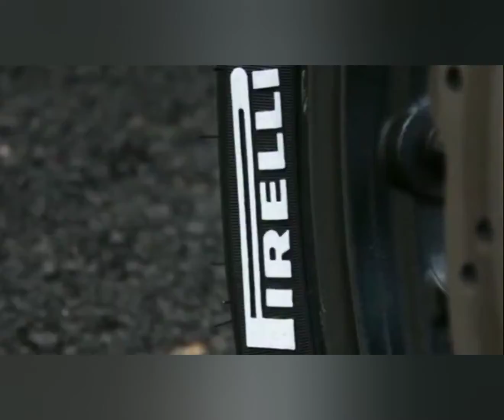sepidol khusus ban mobil motor sepeda.link produk dideskripsi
Temukan Spidol Ban Mobil Motor TOYO Karet Car Tyre Paint sepidol bolpen pilok Marker Toyo Permanent permanen seharga Rp7.900. Dapatkan sekarang juga di